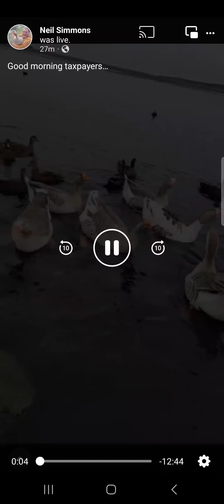jan 8th 2023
feeding the flock